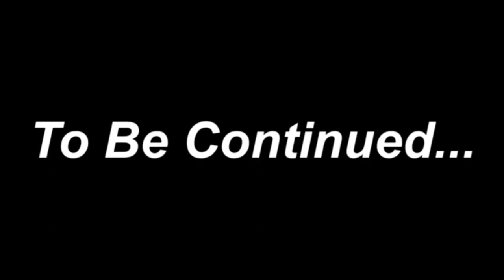SCARY HORROR MINECRAFT SERVER